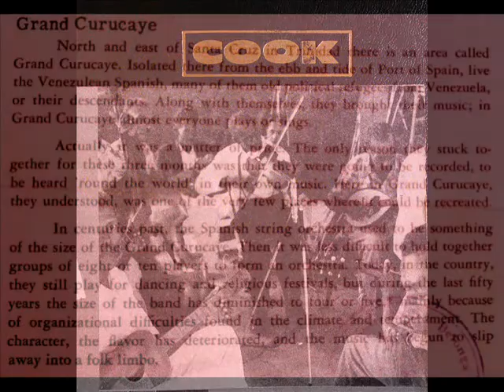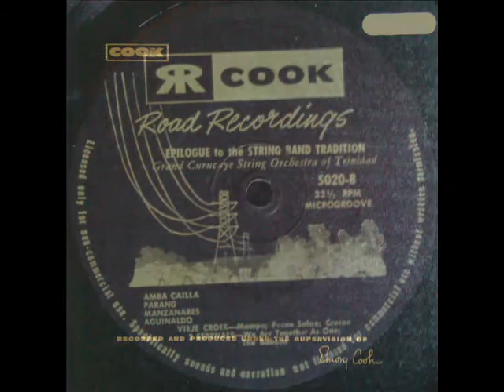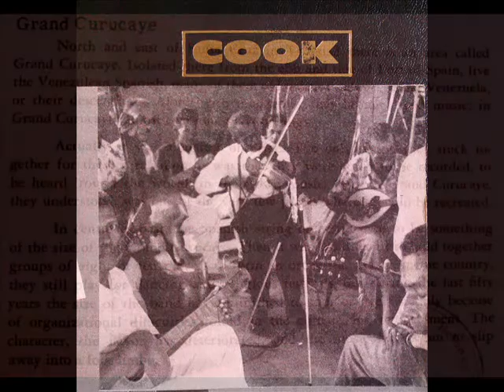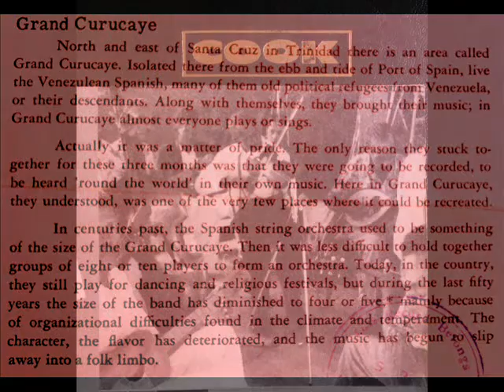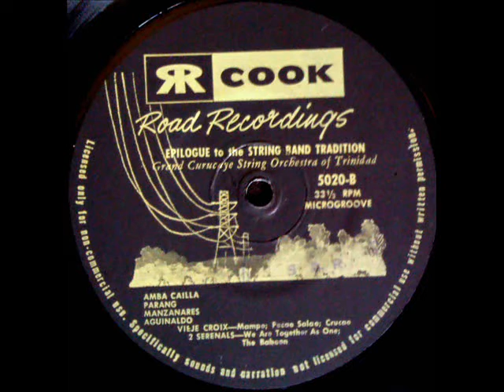Grand Curucaye String Orchestra of Trinidad - "Amba Cailla"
Classic! Classic Music!!! From this Fantastic Orchestra that recorded this and other gems for Emory Cook...
ENJOY One of Our Great String Band with that ageless song aka, "Jal La Suque Kow Mwe Ke Bow" ...